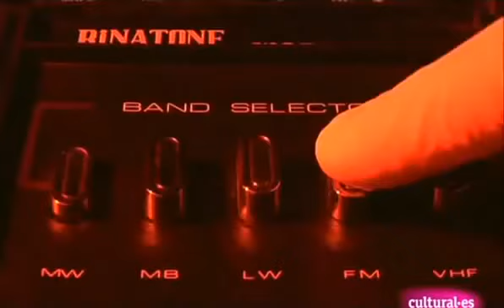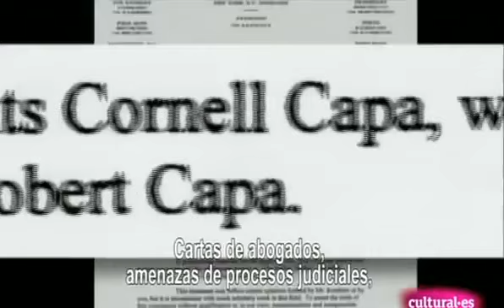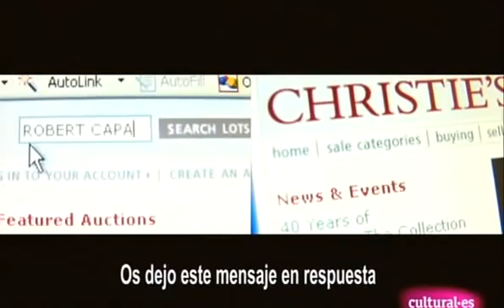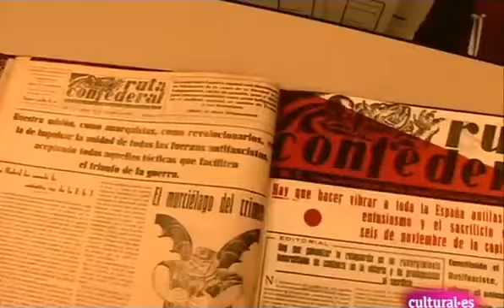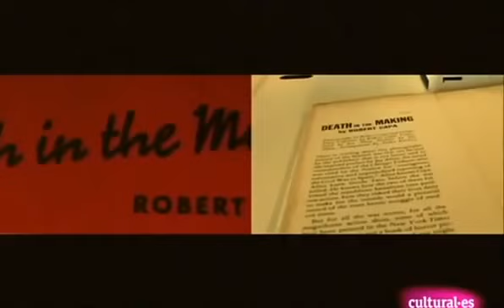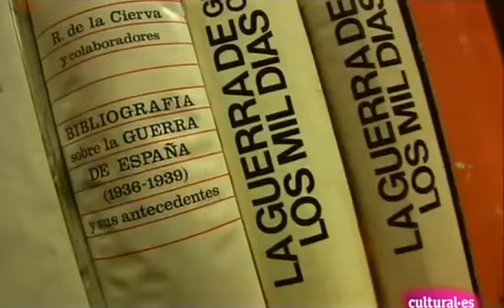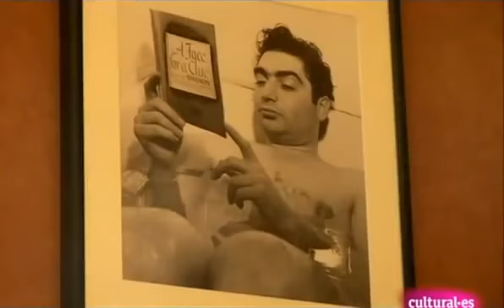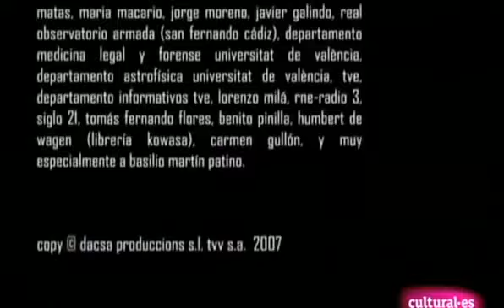Robert Capa La sombra del iceberg. Documental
En los comienzos de la Guerra Civil Española, el mítico fotógrafo Robert Capa tomó la instantánea "El miliciano muerto", uno de los iconos del siglo XX y símbolo de la tragedia en cualquier guerra. La sombra del iceberg es un documental de investigación que cuestiona, a través de varias dudas razonables y razonadas, la veracidad de esta versión y plantea la posibilidad de que esta imagen fuera el resultado de una genial puesta en escena.